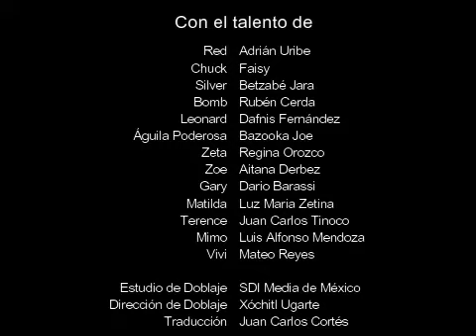ANGRY BIRDS 2 - ¡Con las voces originales! (Montaje)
Adrián Uribe, Luz María Zetina, Luis Alfonso Mendoza y Juan Carlos Tinoco no repiten sus papeles como Red, Matilda, Mimo y Terrence en Angry Birds 2, este es un montaje con sus voces.
Este video es solo con fines de entretenimiento y no busca atentar contra el trabajo de los actores Raúl Anaya, Verenice Vega, Carlo Vazquez, y Nolan North.